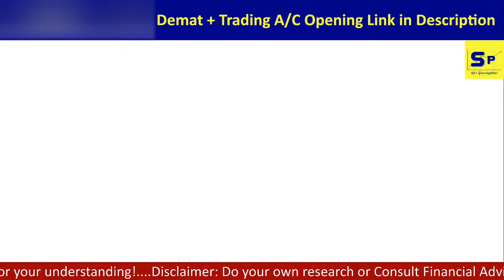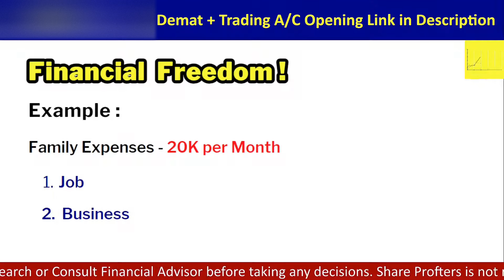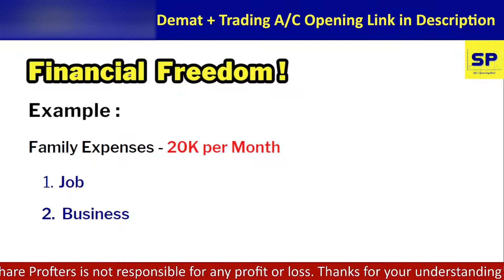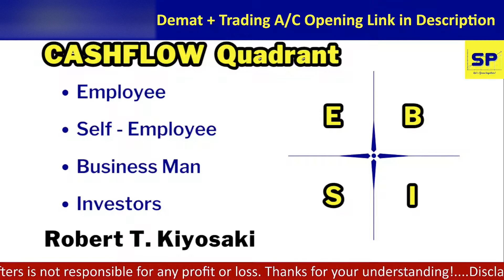Financial Freedom யாருக்கெல்லாம் கிடைக்கும்? | Part 1 | Free Online Share Market Course Tamil!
✅ If you are a Beginner, Sign up and Open a Free Demat Account with UPSTOX Discount Broker through the link given below: